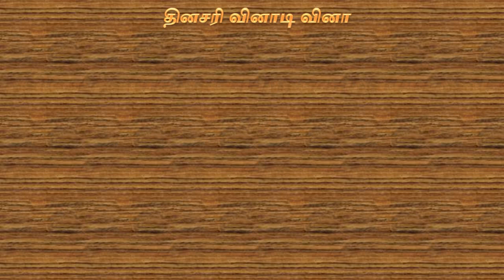தினசரி வினாடி வினா – 96